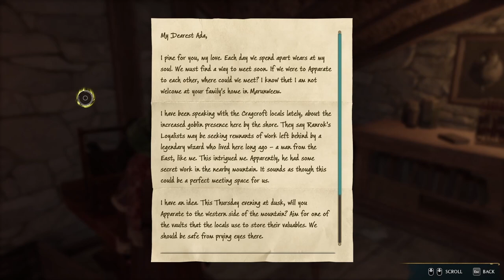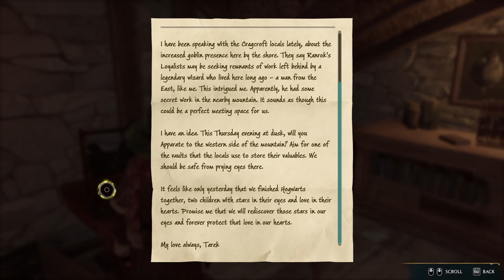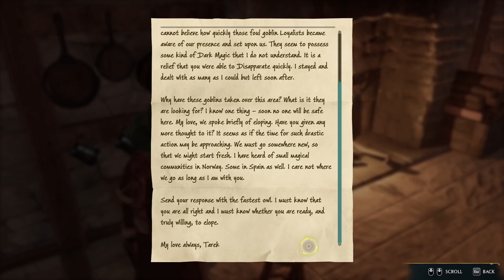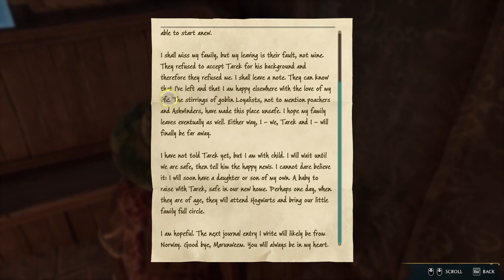SOLOMON IS KILLED IN HOGWARTS LEGACY Ep 26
SOLOMON IS KILLED IN HOGWARTS LEGACY

*EXPAND*

Sebastian continues to baffle me every episode. After we get traumatized we made our way around the map to complete some side quests!

●Music